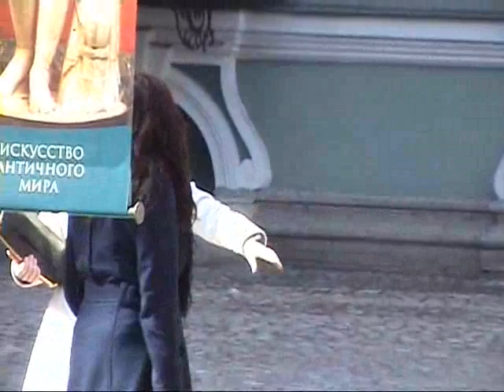Подружки Unlucky in Love BLIND DATE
Подружки Unlucky in Love BLIND DATE 不運はブラインドデートを利用しています Mala suerte en el amor FECHA DE CIEGOS Pech in der Liebe BLIND DATE 不運はブラインドデートを利用しています Любовь не состоялась
Категория: